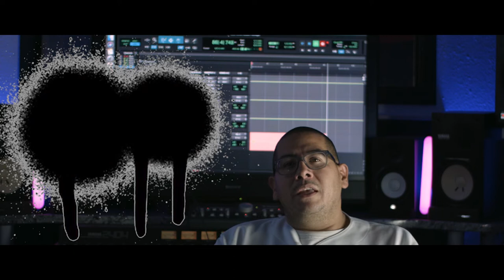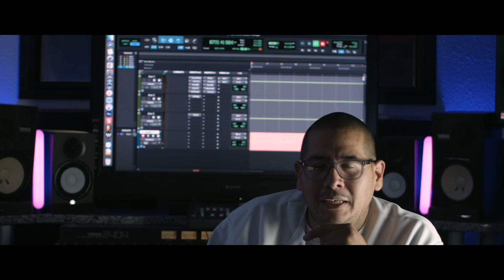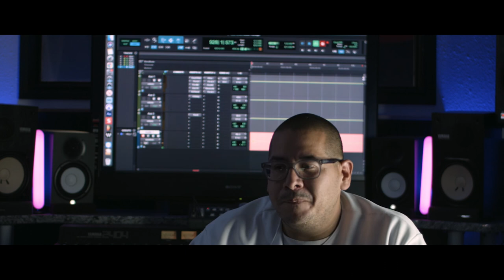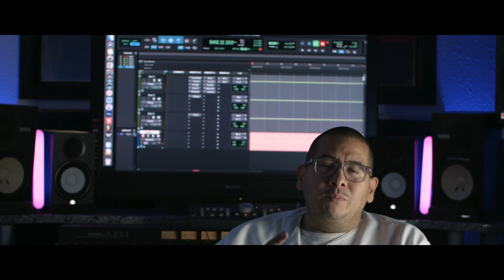Ruben Orozco | Breakdown | DNG Designz | GLHTV | Episode 2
The Breakdown: Episode 2 with Ruben Orozco of DNG Designz with his Testimony out his life in Christ and in Hip hop Culture through Graffiti...